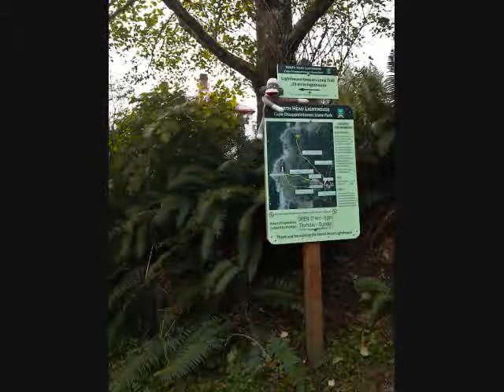Waterfalls and Lighthouse and